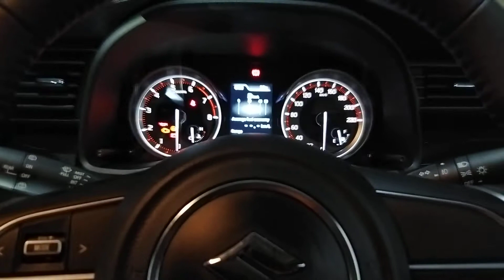Pemasangan Speed Lock XL7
ini adalah alat modul buat  centralock kebuka&ketutup secara otomatis. alat ini wajib dipasang di mobil kesayangan anda. jadi sangat membantu&bikin aman saat berkendara.Biar tidak lupa  ngunci centralock mobilnya.
Tersedia juga buat mobil Ertiga, ignis, Swift,

Yuk yg mau tampil keren&beda tampilan Mobilnya.

Yuk kepoiin IG kita zahra Auto lovers🙏🙏🙏.

Spesial promo bulan Januari untuk
Upaya pencegahan virus covid 19 pada mobil kesayangan auto lovers
ZAHRA AUTO PROMO FREE FOGING SEHARGA 350.000
Setiap pembelian dan layanan di outlet kami Yuk!
Jangan sampai kehabisan promo nya!
Untuk info lengkapnya  Autolovers bisa hubungin kami
 -Instragam:Zahra Auto.